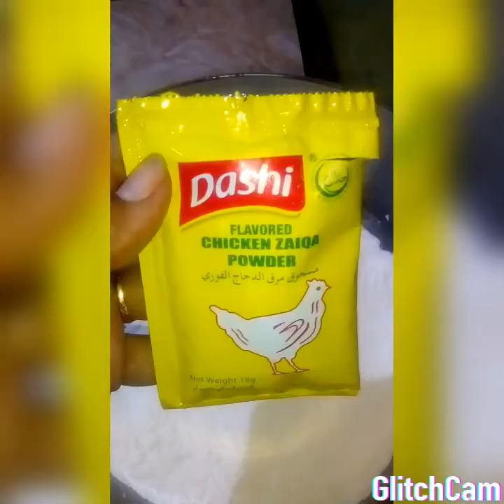Zinger burger by Easy cooking with Syeda Asma